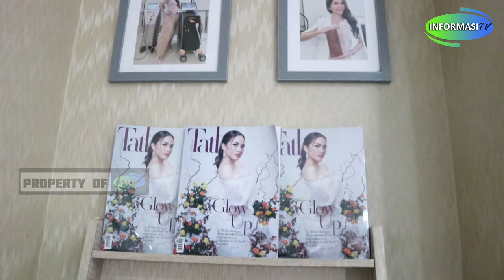Cantik & Kulit Kembali Seperti Baby Dengan Perawatan Bersama Dr Widya Putri di WP Aesthetic Clinic